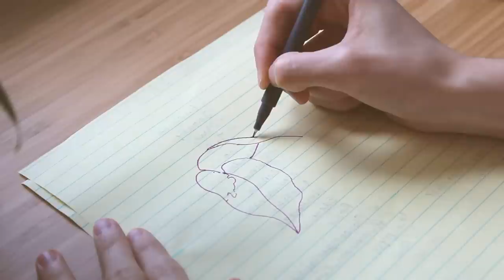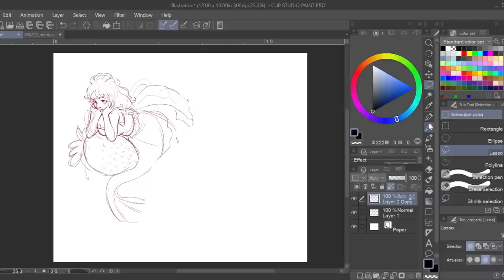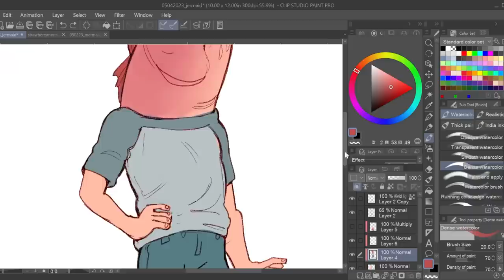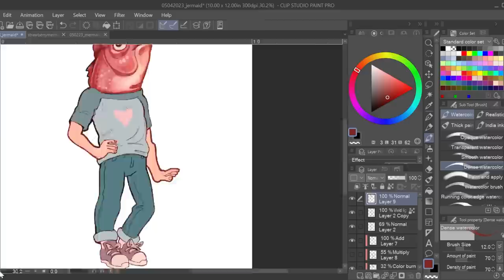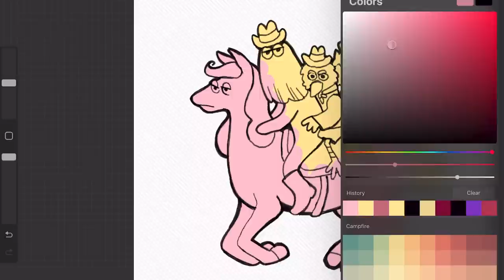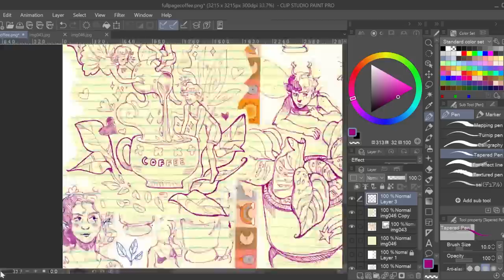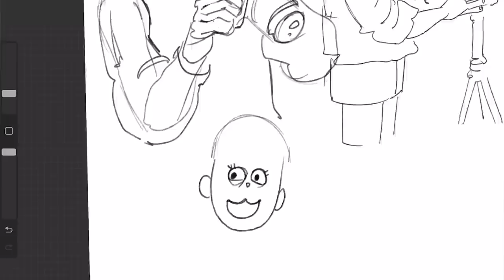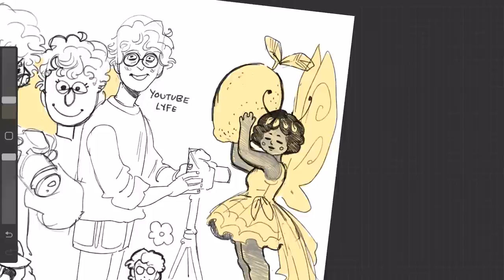draw with me like we're on facetime ✿ what I'm working on, and the future of my channel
hey guys! sorry for the late upload but here it is! this weeks video I'll be taking about everything going on inside my brain while drawing everything else going on inside of my brain. showing my sketching process, digital drawing  and painting process, along with talking about my goals for YouTube and how I feel now after officially considering myself a YouTuber. kind of a vlog style, documenting the art I've worked on this past week while I share some plans for future artwork. I hope this video keeps you company as you create or work on something, and I look forward to doing more draw with me's in the future!!

Artwork featured in this video:
Fairy, Plants, and Coffee Sketchbook Collage
Strawberry Mermaid Digital Sketch
Reverse Mermaid Digital Painting
Don't Hug Me I'm Scared Sticker Design

Equipment
Sketchbook: Talens Art Creation Sketchbook
Camera: iPhone 13 Pro
Camera Stand: Viozon Extendable Selfie Stand
Tablet: iPad Pro
Painting Software: Clip Studio Paint and Procreate

♪ Onion (Prod. by Lukrembo)